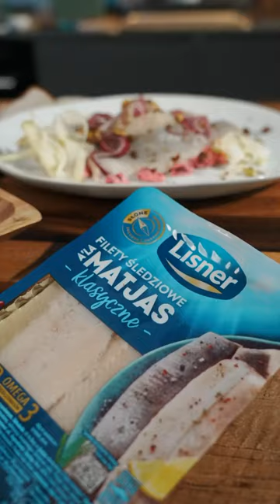Matiasy z pieczonymi burakami w majonezie cytrynowym | KUKBUK PRZEPISY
Matiasy z pieczonymi burakami w majonezie cytrynowym, korzenną czerwoną cebulą, sałatką fenkułowo-jabłkową i posypką z pumpernikla i pistacji

Najzdrowsze ryby, pełne kwasów Omega-3, witaminy D i innych dobroczynnych składników? No jasne, że śledzie! 🐟

🍋 Dzisiaj mamy dla Was inspirację na śledzie podane w towarzystwie słodkiego buraka, orzeźwiającego majonezu cytrynowego i sałatki z jabłka i fenkuła, korzennej czerwonej cebuli oraz chrupiącej posypki z pumpernikla i słonych pistacji.

Materiał powstał we współpracy z marką Lisner _______________________________________________
🍽️ KUKBUK - LINKI

Na życie masz apetyt albo nie. My jesteśmy